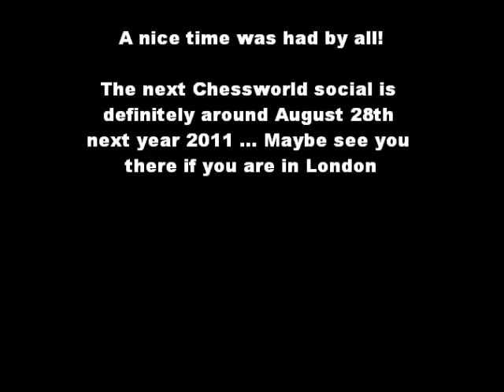Chess Social : Social Meet up - August 28 2010 (Chessworld.net)